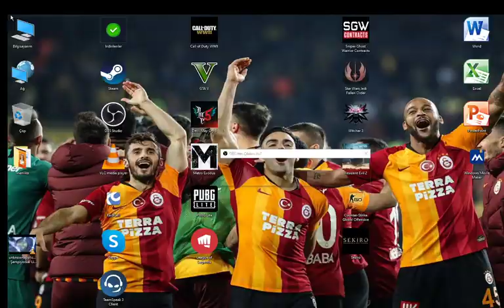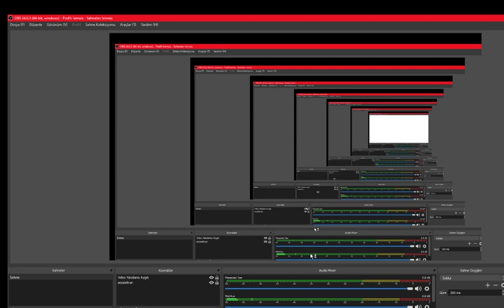Yayındayızzzzzz !!!!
Pubg Lite Oynuyoruz !!!